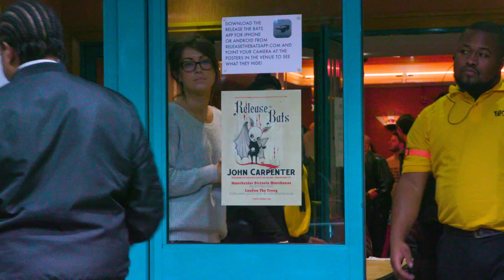#193 Mark is having a night out with John Carpenter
We meet Mark outside Troxy in Tower Hamlets, where he goes to a John Carpenter gig. Mark is a fan of the Master of Horror and his music. Join Mark on his cheerful night out!

1000 LONDONERS

1000 Londoners is produced by South London based film production company and social enterprise, Chocolate Films. The filmmakers from Chocolate Films will be both producing the films and providing opportunities to young people and community groups to make their own short documentaries, which will contribute to the 1000 films.

TRANSCRIPT

(Mark sings) Assault on Precinct 13! John Carpenter motherfucker! That's it. We are in Limehouse right now, as we speak. I don't know where the fuck it is. I don't know whether if it's South, West or East. I came here because I love this guy. I love this guy, watched his films as a youngster.

What it is, it's like… You watch, hang on, hang on… How can I explain this? How can I explain this? There's a certain stylistic verb. He has a tone! And some people are tone-deaf. He has a tone, like he's got an ear for music. And the ear for music is like the ear for like visuals, simultaneously. You're nodding because you agree, not because you're shooting at me.

(2nd person) What is music about? (3rd person) Music is the reflexion of a language. (Mark) Yes, yes, yes! Music is the reflexion of a language. (2nd person) And that's for real. (3rd person) And that's what it explores. And to us, it is the feeling. It is a rhythm. It either ignites or huminates. That's the whole rhythm of music.

I was in crutches last week. Fucked up my foot. Fell out of a tree. Yeah I know, stupid, stupid. I'm a tree surgeon.

We wanted to go, we wanted to go to a pub. We want to find a pub and have like maybe one more drink. Why don't you come in and have a drink with us? (filmmaker) 'Cause we've gotta go and film the next one. (Mark) At least have half a pint. This guy needs half a pint! And I'll buy, fucking come in. Come in. This is a nice little dinky pub. Yeah I like it, I like it. Very yeah… Get the fuck in here. Get the fuck in here. Get the fuck in here, come on. This is being filmed and all that, being fucking filmed and shit. John Carpenter, you know the filmmaker yeah? Halloween and all that. It's a nice little pub this. Yeah it's a nice little pub, man.